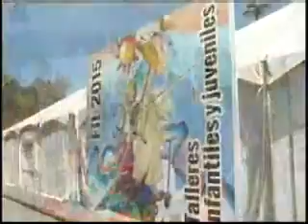Concluyó FIL UABC 21 abr 2015